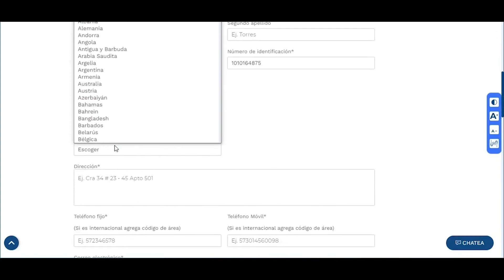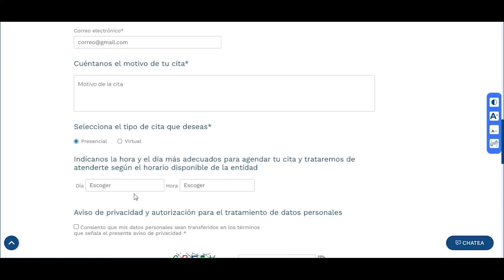🔊 Solicitar una cita | GOV.CO/Territorial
Bienvenido a GOV.CO/Territorial, en este tutorial aprenderás a Solicitar una cita en la sede electrónica de tu entidad.